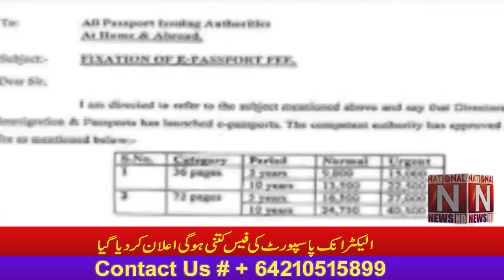It has been announced how much the fee of electronic passport will be (National News Nama)